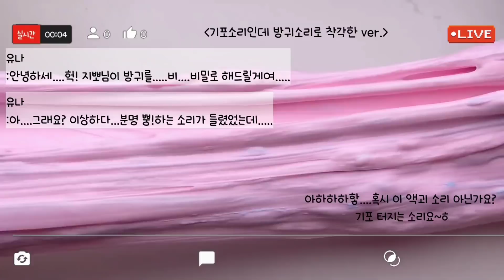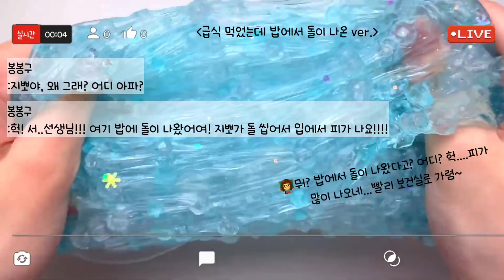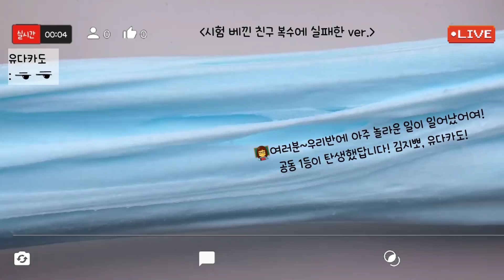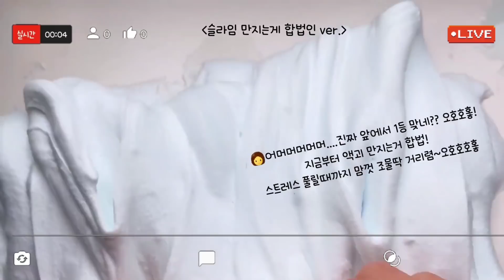🔮모든버전 실시간/440탄/💖핑크파랑모버실💙/실시간/모든버전실시간/상황극/슬라임/버실/slime/액괴/1일1영상/지뽀GIPPO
영상 :와현님 영상 감사합니다😍🥰

🖋폰트 : 궁뎅이 복숭아

반모는 제가 반신댓을 보게 되면 받고 있구요 구독이나 소통은 못해 드리고 댓으로 편하게 말씀하실 수 있어여~😆😍🥰🙏 방문해주신거 다시한번 감사드립니다..

모든버전실시간 모든 버전 실시간#액괴#슬라임#모버실#버실#slime#1일1영상#연애 모버실#지뽀GIPPO